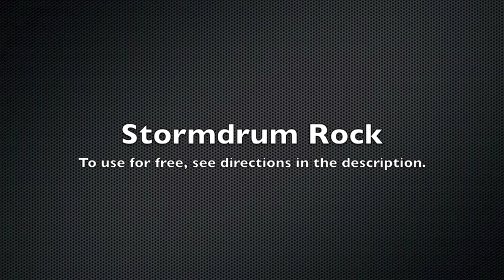Free Background Music - Storumdrum Rock